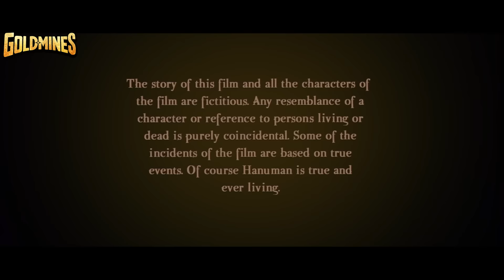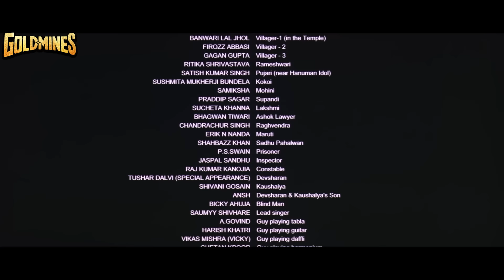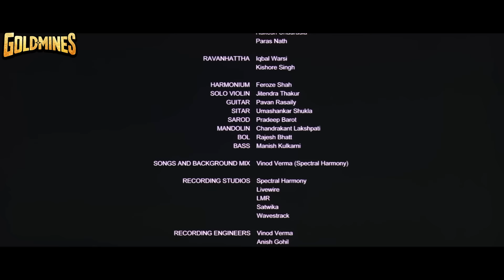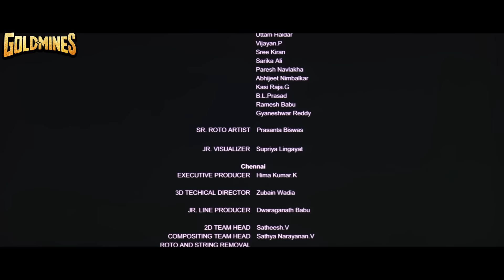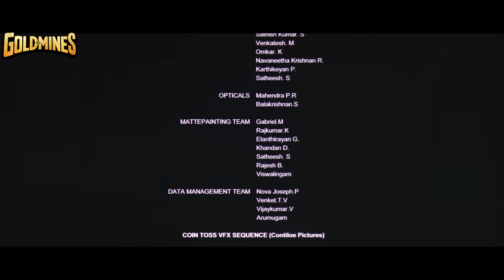Maruti Mera Dost (HD) Bollywood Full Movie | Chandrachur Singh, Murli Sharma, Shahbaaz Khan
A young woman narrates the story of her friendship with Maruti - none other than Rambhakt Bhagwan Shri Hanumanji.

Movie:- Maruti Mera Dost (2009)
Starcast:- Chandrachur Singh, Murli Sharma, Shahbaaz Khan, Sushmita Mukherjee, Erik A. Nanda, Sameksha, Vindu Dara Singh
Directed by:- Manikya Raju
Produced by:- Abhimanyu Singh